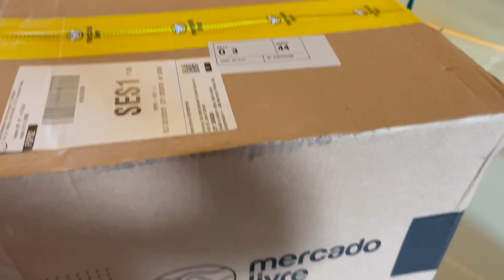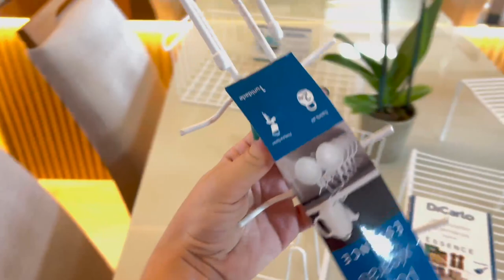ORGANIZANDO MEUS ARMÁRIOS SOZINHA E PAGANDO BARATO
Organização completa para vocês dos meus armários novos de cozinha sem precisar pagar caro em organizadores ou com organizer.
2022 está chegando e eu não consigo virar o ano sem deixar minha casa organizada, por isso, tirei esse tempinho pra organizar tudo!
Um formato de vídeo diferente pra esse canal, mas que faz todo sentido pra mim, mostrar pra vocês essa parte da minha vida, após compartilhar todo diário da obra do apartamento sunshine.
Bora organizar por aí também?

👉Quer anunciar aqui?